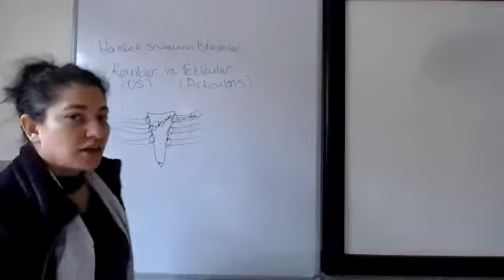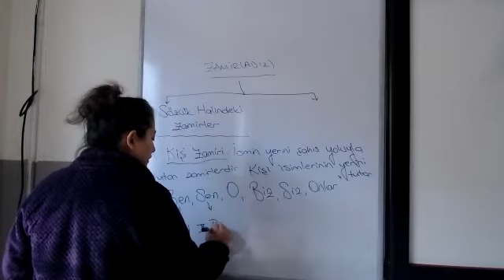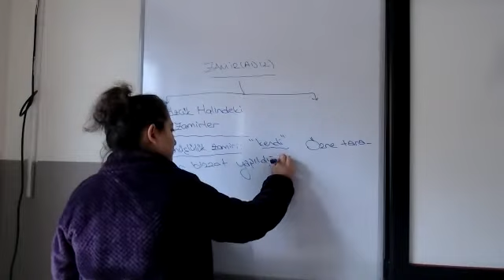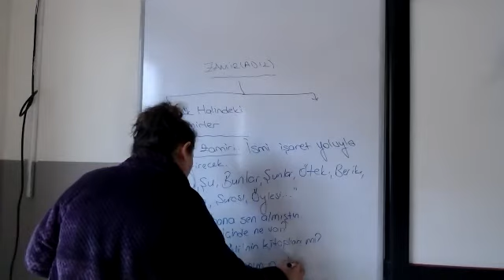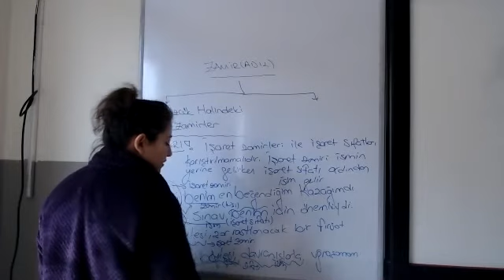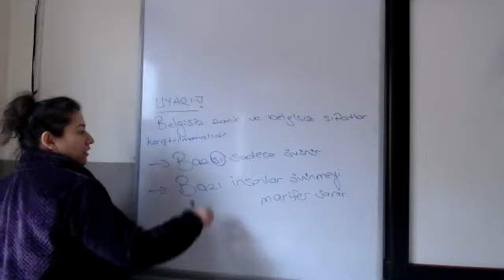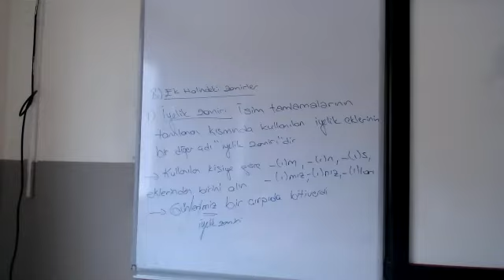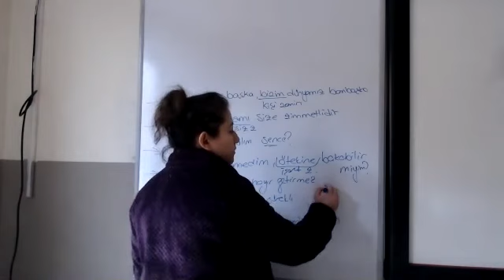Eda Kolcu 05 01 2021 Edebiyat 10 sınıf